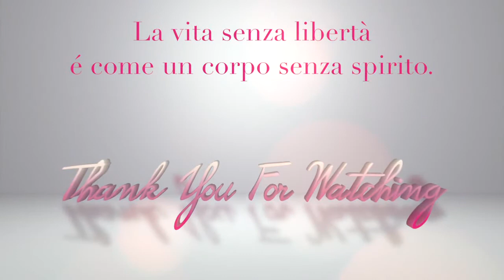VALIGIA PERFETTA IN 5 MOSSE: per VIAGGIARE LEGGERA senza RINUNCIARE a NULLA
Ecco i miei 5 capisaldi estivi per preparare i bagagli... quando devo partire.